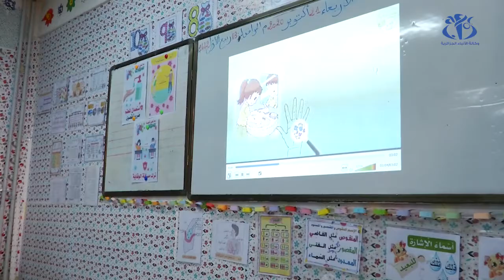الجزائر العاصمة : ارتياح للاحترام التام للبروتوكول الصحي في أول يوم من الدخول المدرسي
الجزائر (وأج) - أبدى مؤطري بعض المؤسسات التربوية لطور التعليم الابتدائي بالجزائر العاصمة بمناسبة انطلاق الموسم الدراسي (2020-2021),"ارتياحا  للظروف التنظيمية "المحكمة" والاحترام "التام" للبروتوكول الصحي المعتمد.